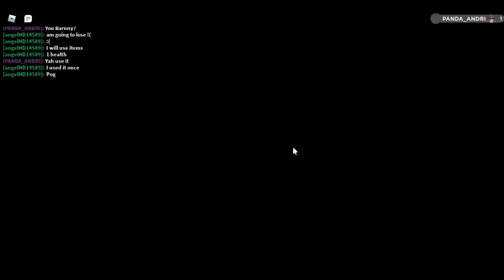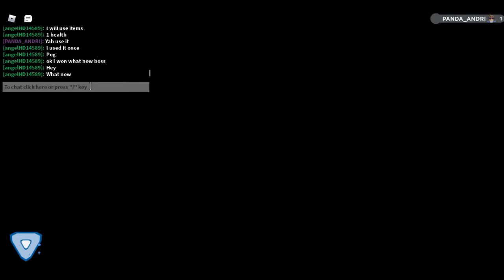Gw Merasa Bersalah!!! Kota Pertama, Chesma Town. Roblox Loomian Legacy (2)